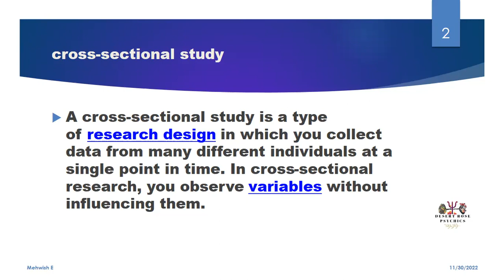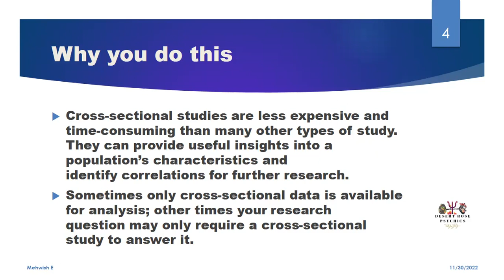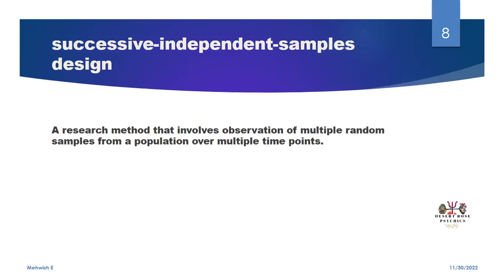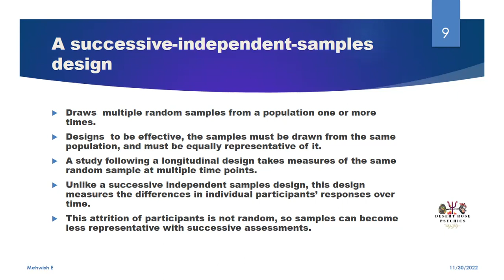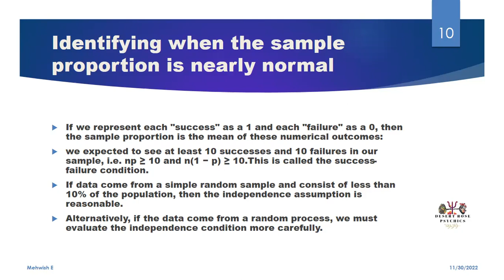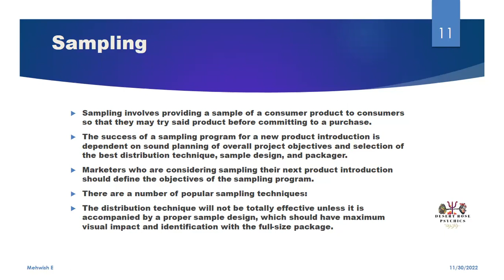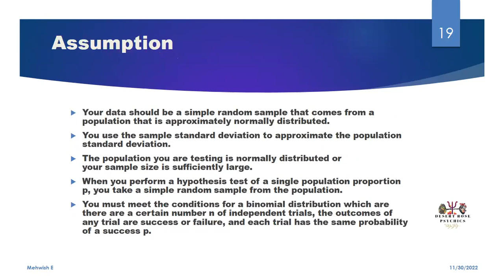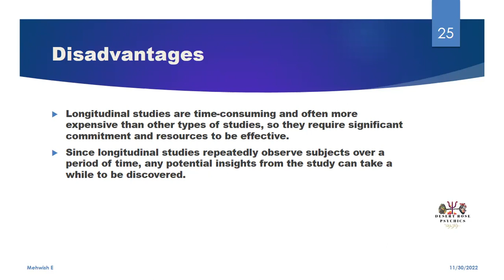Cross Sectional Research Design in Urdu & Hindi | Advantage & Disadvantage | Longitudinal Research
What is cross-sectional design with example?
Another example of a cross-sectional study would be a medical study examining the prevalence of cancer amongst a defined population. The researcher can evaluate people of different ages, ethnicities, geographical locations, and social backgrounds.

What is the difference between a cross-sectional and longitudinal study?
Longitudinal studies differ from one-off, or cross-sectional, studies. The main difference is that cross-sectional studies interview a fresh sample of people each time they are carried out, whereas longitudinal studies follow the same sample of people over time.

Cross-sectional research design
• Advantages and Disadvantages
Successive independent random sampling,
types of sampling use in   Cross-sectional research design
and Longitudinal research design
Advantages and disadvantages Longitudinal research design

Get Online and In Person One to One Help from
contact Desert Rose Psychics Center (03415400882)